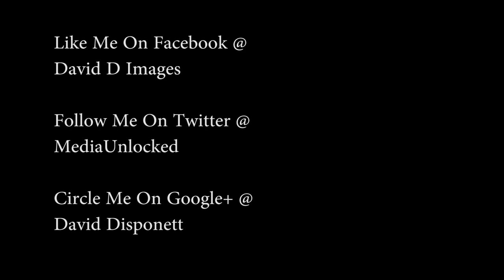How To Shoot High Quality HD Video With A DSLR Camera Part 1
I go over how to shoot high quality HD video with you dslr camera. If you notice my iso is at 800 during the first part of this video and the noise it a little bad you really want to keep you iso as low as possible when shooting.

SKYPE
DAVIDDIMAGE